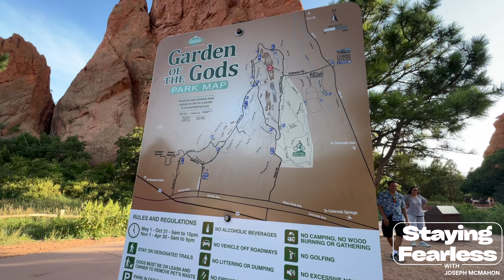Colorado Springs Most Popular Park! Garden Of The Gods!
Nothing is ever too big or too small to conquer. We do everything in our power to get out of our comfort zone and strengthen our mind, body, and soul. You owe it to yourself to stay fearless and that’s the reason why you need to follow this channel.

Get out your comfort zone and as always STAY FEARLESS! 🔥🔥🔥